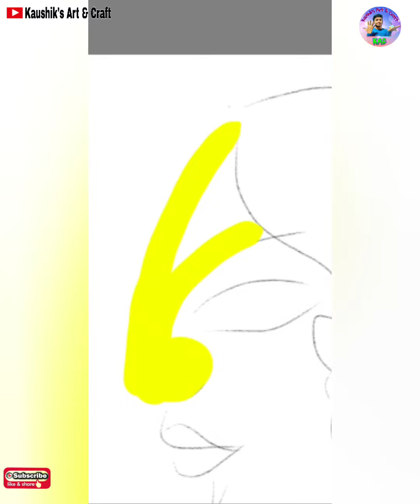Digital Painting on Mobile| Autodesk Sketchbook| Digital Painting for Beginners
Your Queries-
digital painting mobile
digital painting mobile app
digital painting mobile app malayalam
digital painting mobile app tamil
digital painting mobile tamil
digital art mobile
digital art mobile app
digital art mobile tutorial
photo digital painting mobile app
digital painting in mobile malayalam
digital drawing
digital painting tutorial for beginner
digital painting tutorial photoshop in tamil
digital painting tutorial photoshop
digital painting tamil
digital painting malayalam
autodesk sketchbook